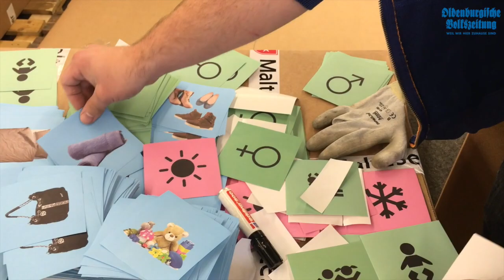Azubis helfen Maltesern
Packen für den guten Zweck: Unser Reporter Matthias Niehues war heute mit dabei, als Auszubildende der Firma Big Dutchman den Maltesern halfen Kleidungsstücke und Sachspenden für Flüchtlingsunterkünfte zu sortierten. Wie genau das vor sich ging, erfahrt ihr in diesem Video.

Kamera: Matthias Niehues
Schnitt: Anuschka Bacic